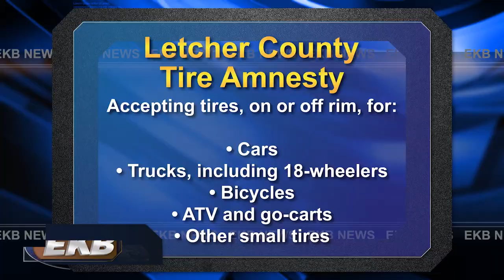Letcher County tire amnesty set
To help combat illegal dumping, the Letcher County Fiscal Court is offering county residents the chance to lawfully dispose of waste tires. EKB News Reporter Chris Anderson has the details.